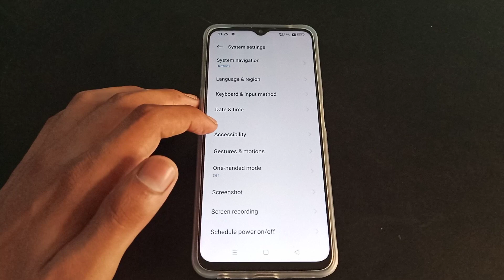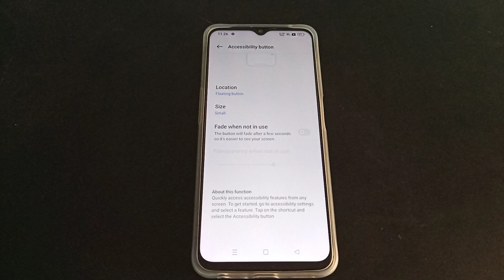How to off Fade when not in use realmenarzo 50 5g/phone ki setting kaise kare